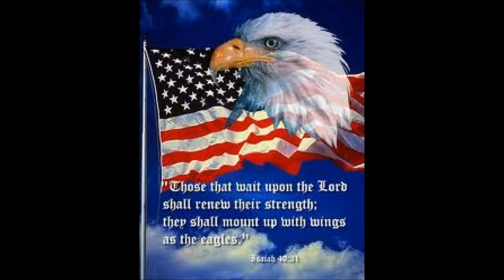Standing Tall For America